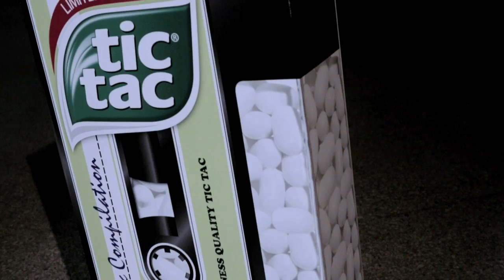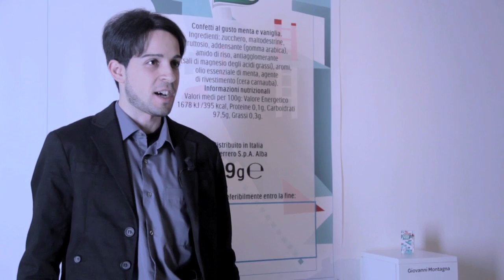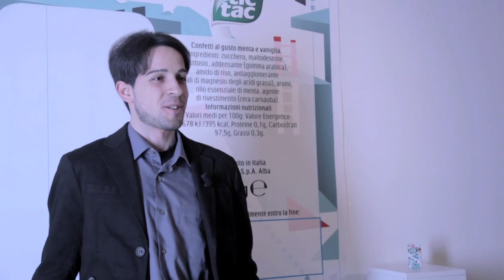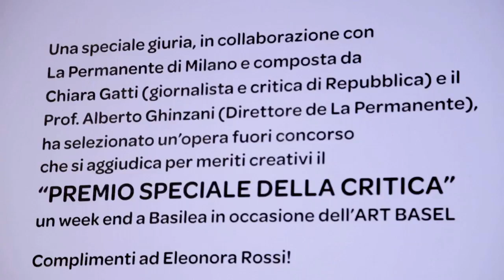Tic Tac MTV Brand:new Art - i designer finalisti di Desing Your Pack